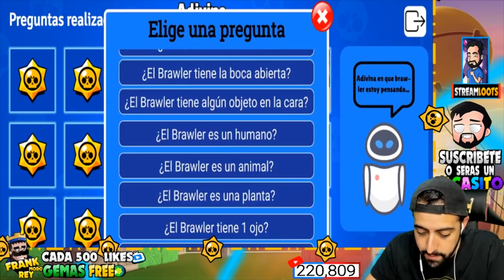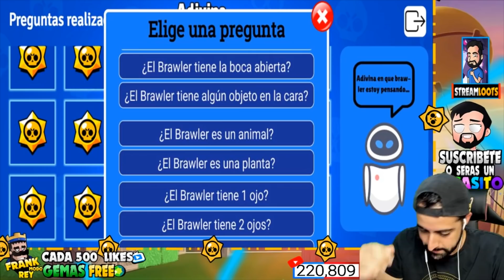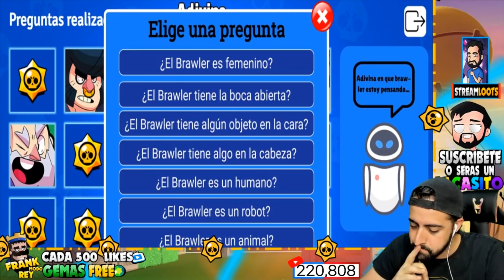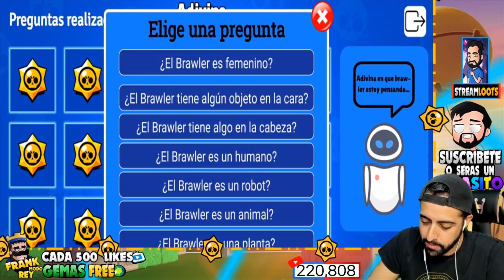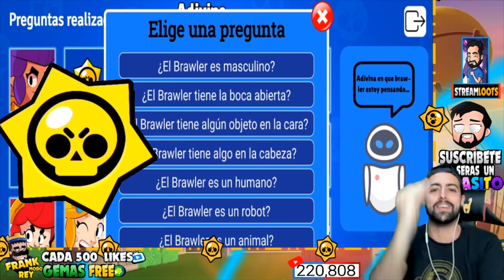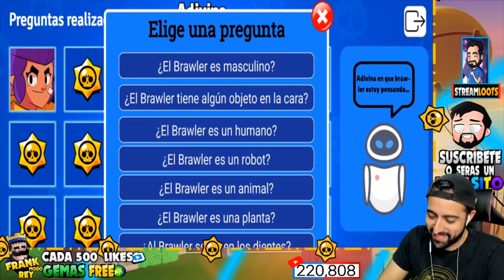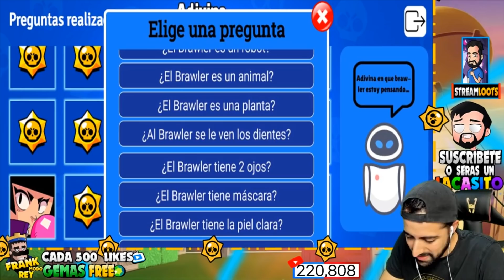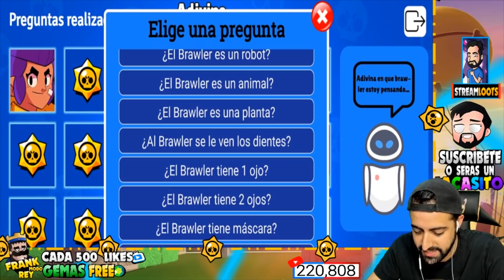🤔PUEDES ADIVINAR EL BRAWLER | Quien es quien en BRAWL STARS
Puedes adivinar el brawler? Quien es quien en brawl stars? En esta aplicación vamos a jugar al divertido juego de adivinar el brawler a partir de unas preguntas claves que le vamos a hacer al robot HIPO.

♦♦♦VIDEOTUTORIALES♦♦♦